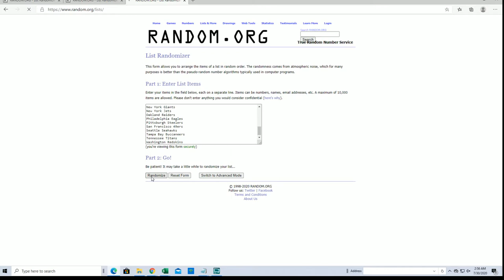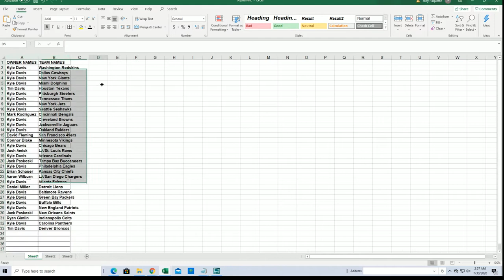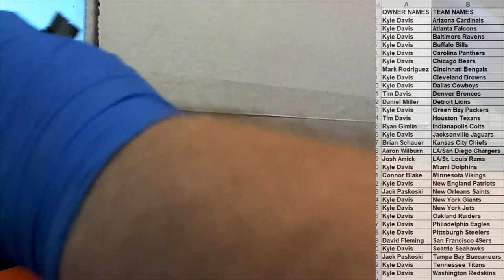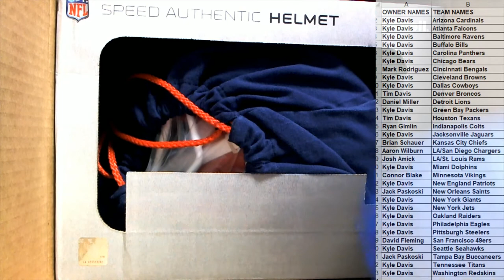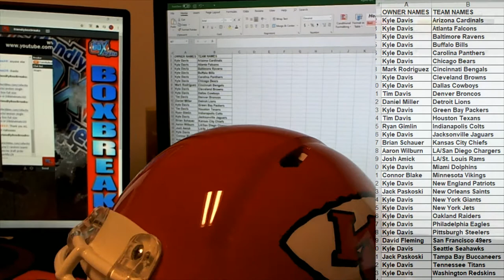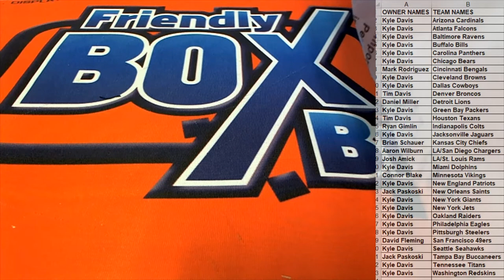2020 Booty Box Full Size Authentic Helmets ID 20BBHELMETS102